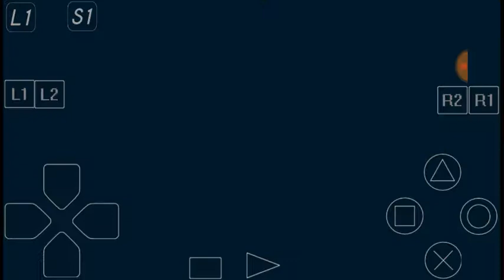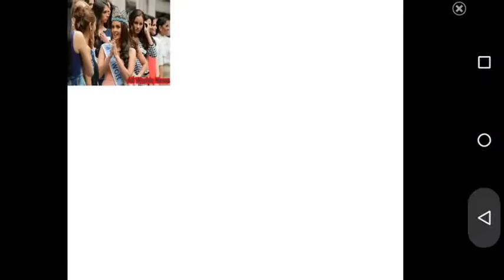Bubsy 3D Part 6 Dome Sweet Dome (1/2)